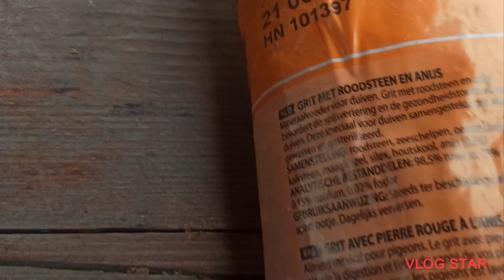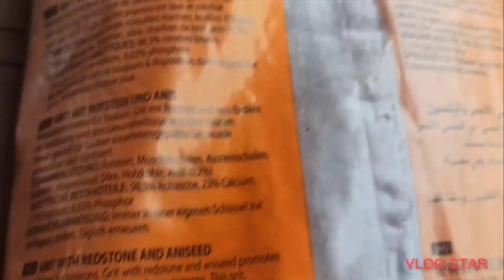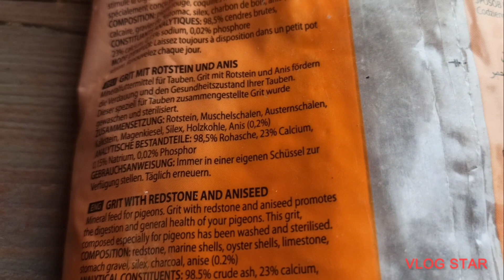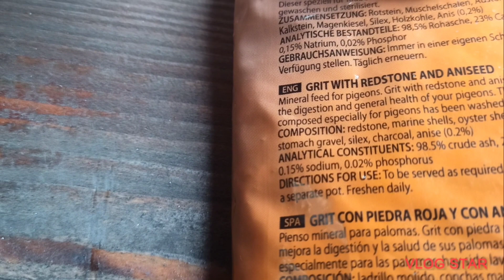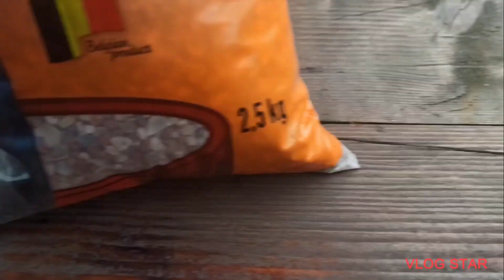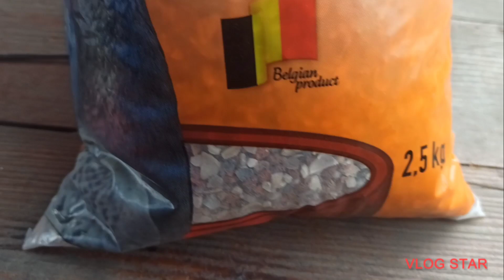Noutăți pe la Porumbeii plus ce Grit folosim 🕊️🕊️